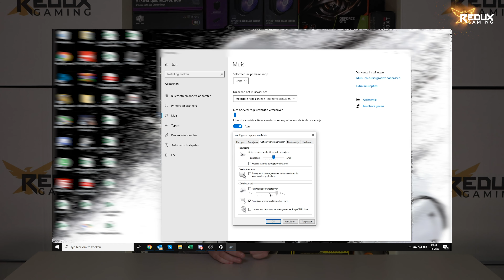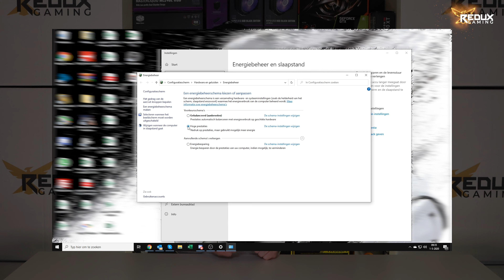Quick Tips voor je Gaming PC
WIj hebben een aantal belangrijke tips voor je om je gaming pc gaming ready te maken. Misschien ken je de meeste trucjes al, maar wij leggen ze graag even aan je uit.